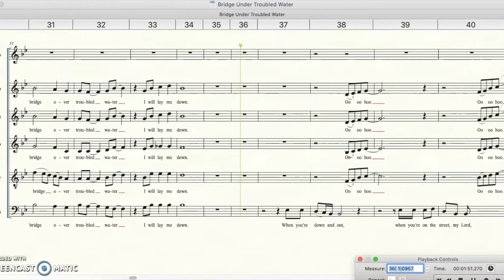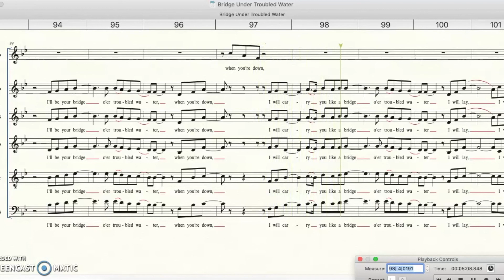2nd Soprano Bridge Over Troubled Water